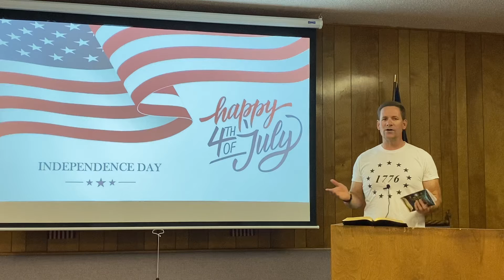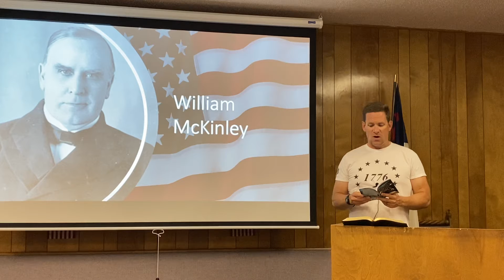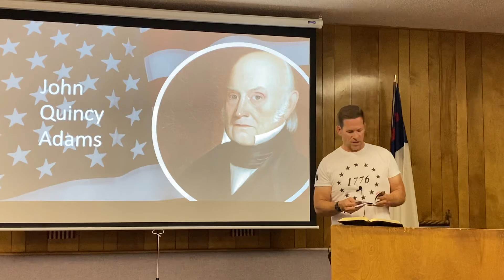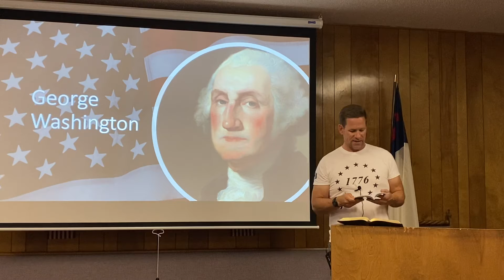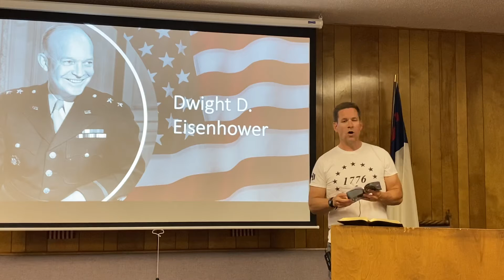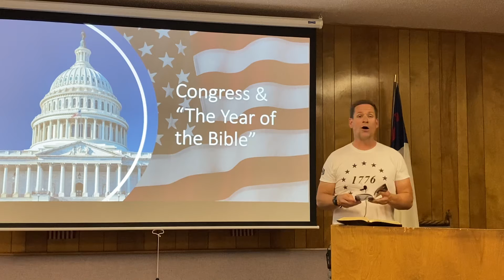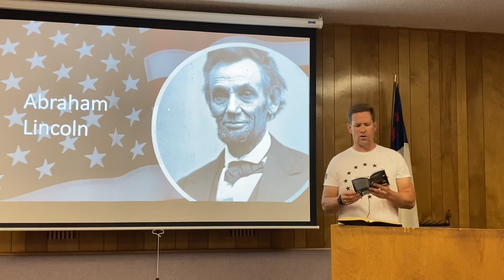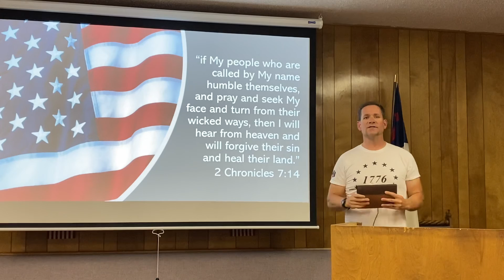Happy 4th of July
Message from previous Presidents asking America to return to God’s Word.